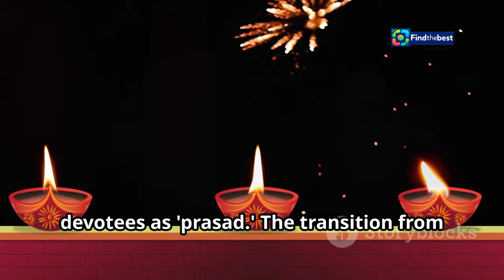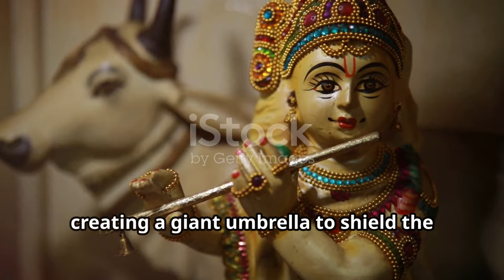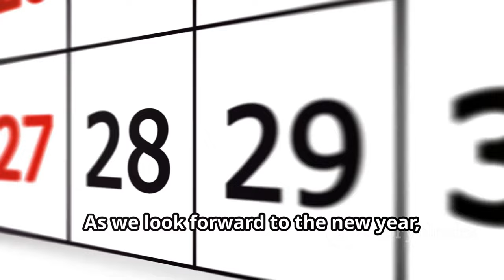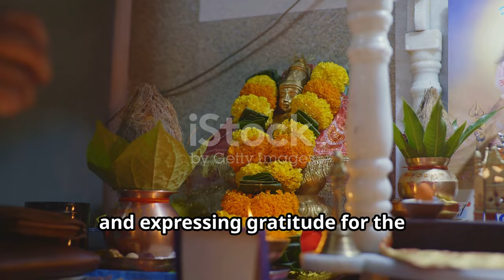Govardhan Puja 2024: Recite this Chalisa for Lord Krishna`s Blessings!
OUTLINE:
00:00:00 Celebrating Govardhan Puja
00:03:04 The Story of Govardhan
00:05:07 Honoring Nature's Bounty
00:05:32 The Rituals of Govardhan Puja
00:05:55 The Power of Krishna Chalisa
00:06:19 Auspicious Timings for 2024
00:09:08 Blessings of Govardhan Puja
00:09:30 Spreading Joy and Prosperity
00:09:52 Sharing the Spirit of Govardhan
00:10:13 Embrace the Divine Grace

 गोवर्धन पूजा में जरूर करें इस चालीसा का पाठ ...:https

**YouTube Video Title (Hindi):** गोवर्धन पूजा 2024: भगवान श्रीकृष्ण की कृपा के लिए करें इस चालीसा का पाठ! 🌟

**Description (English):**
In this video, we will explore the significance of Govardhan Puja 2024, which is celebrated on November 2nd. 🌼✨ Learn the importance of reciting the Krishna Chalisa and how to please Lord Krishna for a joyous and prosperous life. We will also discuss the auspicious timings for the rituals and the traditional offerings made during this festival. Don't miss out on the blessings of Lord Krishna! 🙏💖

**Description (Hindi):**
नमस्कार दोस्तों! हमारे चैनल में आपका स्वागत है! इस वीडियो में हम गोवर्धन पूजा 2024 के महत्व के बारे में जानेंगे, जो 2 नवंबर को मनाई जाएगी। 🌼✨ जानिए कृष्ण चालीसा का पाठ करने का महत्व और भगवान श्रीकृष्ण को प्रसन्न करने के लिए क्या करना चाहिए, जिससे आपके जीवन में खुशी और समृद्धि आए। इस त्योहार के दौरान की जाने वाली पूजा विधि और शुभ मुहूर्त के बारे में भी चर्चा करेंगे। भगवान श्रीकृष्ण की कृपा से लाभ उठाने का मौका न चूकें! 🙏💖

Feel free to use or modify any part of this content as needed!